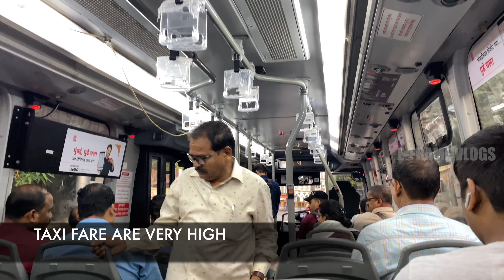MUMBAI 1 | TAJMAHAL PALACE | GATEWAY OF INDIA| SUNRISE | മുംബൈ | ഗേറ്റ് വേ ഓഫ് ഇന്ത്യ | താജ് പാലസ്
The Gateway of India is an arch-monument built in the early 20th century in the city of Mumbai (Bombay), India. It was erected to commemorate the landing of King-Emperor George V, the first British monarch to visit India, in December 1911 at Strand Road near Wellington Fountain.

The foundation stone was laid in March 1913 for a monument built in the Indo-Islamic style, inspired by elements of 16th-century Gujarati architecture. The final design of the monument by architect George Wittet was sanctioned only in 1914, and construction was completed in 1924. The structure is a memorial arch made of basalt, which is 26 metres (85 feet) high, with an architectural resemblance to a triumphial arch as well as Gujarati architecture of the time.

After its construction, the Gateway was used as a symbolic ceremonial entrance to India for important colonial personnel. The Gateway is also the monument from where the last British troops left India in 1948, following Indian independence. It is located on the waterfront at an angle, opposite the Taj Mahal Palace and Tower Hotel and overlooks the Arabian Sea. Today, the monument is synonymous with the city of Mumbai, and is amongst its prime tourist attractions. The gateway is also a gathering spot for locals, street vendors, and photographers soliciting services. It holds significance for the local Jewish community as it has been the spot for Hanukkah celebrations, with the lighting of the menorah, since 2003. There are five jetties located at the Gateway, of which two are used for commercial ferry operations.

The Gateway was the site of a terror attack in August 2003, when there was a bomb blast in a taxi parked in front of it. Access to the gateway was restricted after people congregated at its premises following the 2008 Mumbai terror attacks, in which the Taj Hotel opposite the gateway and other locations in its vicinity were targeted.

In March 2019, the Maharashtra state government proposed a four-step plan to develop the location for the convenience of tourists, following a direction issued by the state governor in February 2019.